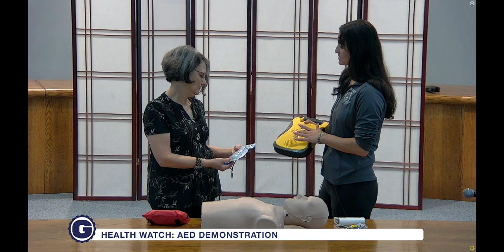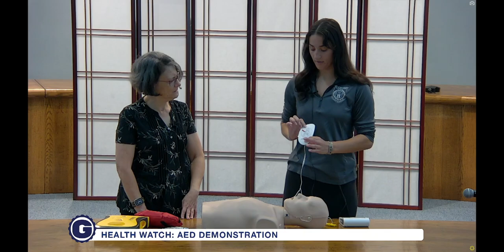AED Use Demonstration | Wallingford CT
Learn how to use an automated external defibrillator (AED) in this helpful demonstration from the Wallingford Health Department.

Thank you to:
Nina Robertson, Public Health Specialist
Anne Bernick, Public Health Nurse

Wallingford Government Media Crew:
Tom Caneschi
Ryan Busillo
Aidan Brady
Susan Schott